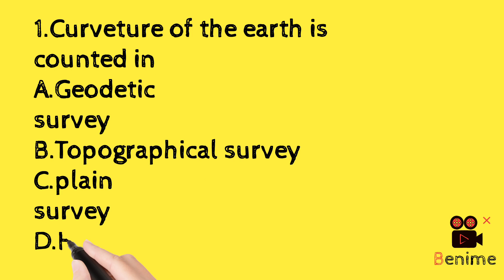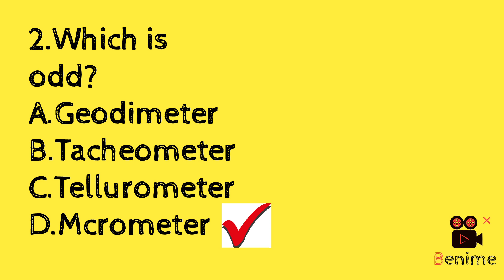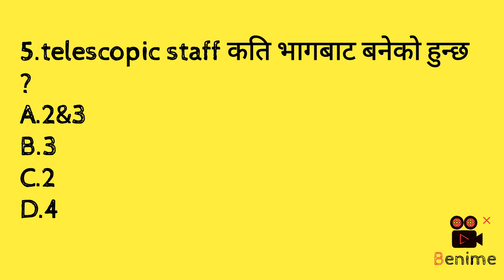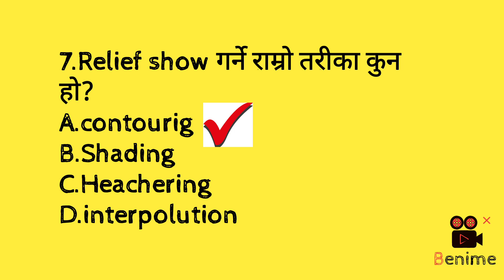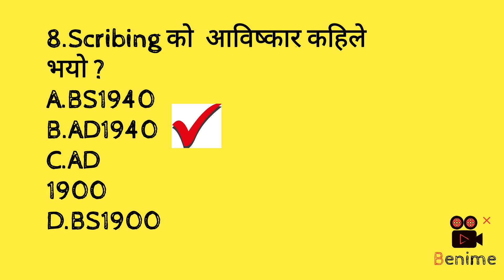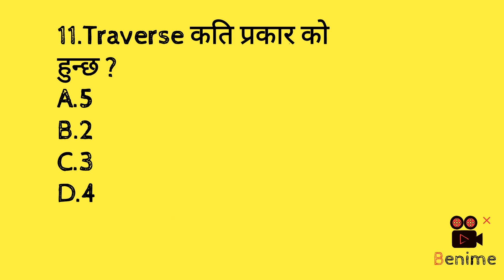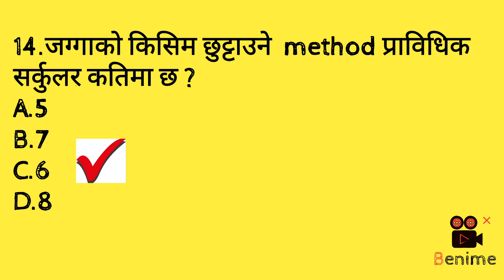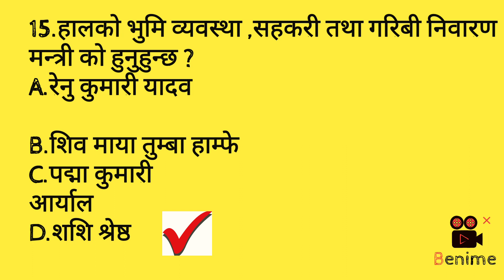अमिन र सर्वेक्षक लोक सेवा को लागि अति उपयोगी प्रश्नोउत्तरहरु :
लोकसेवा तयारीमा रह्नु भएका सम्पुर्ण साथीहरूलाई यस Loksewa preparation भन्ने youtube channel ले हार्दिक स्वागत गर्द्छ ।

                       💓💓💓💓💓💓💓💓💓💓💓💓💓💓💓  ।।🙏🙏🙏🙏🙏  धन्यवाद ।। 🙏🙏🙏🙏🙏💓💓💓💓